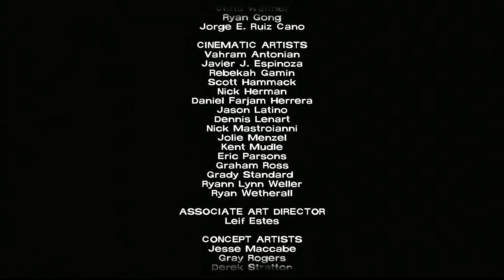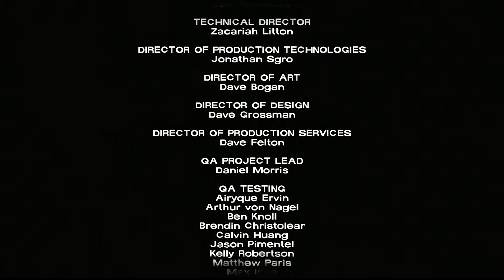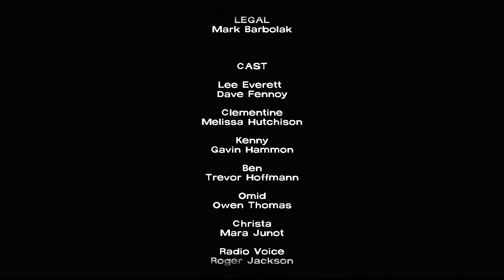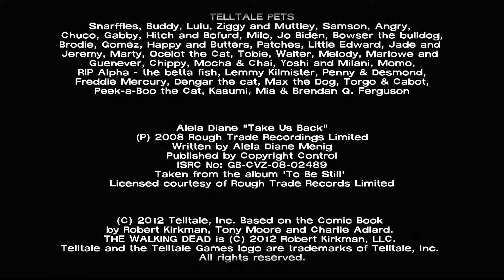The walking Dead - PC - 14 (fin)